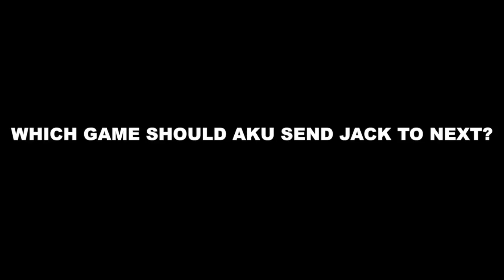Samurai Jack Plays Video Games!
Jack finds himself deceived by Aku once again and sent to the mysterious worlds of Call of Duty and Grand Theft Auto!
(Samurai Jack Impression)